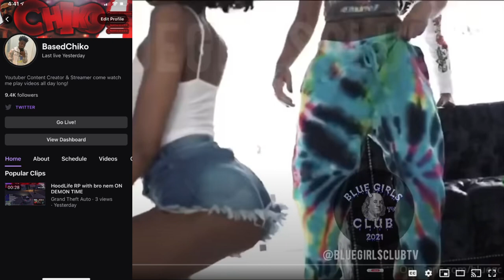Blueface Bad Girls Club. SEASON 2 EPISODE 6 (HD VERSION)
In this video Based Chiko reacts to Blueface Bad Girls Club. SEASON 2 EPISODE 5 (HD VERSION)

200 LIKES ?
100K GRIND